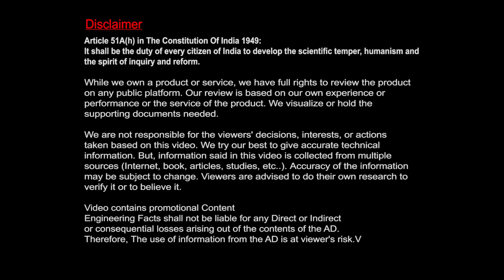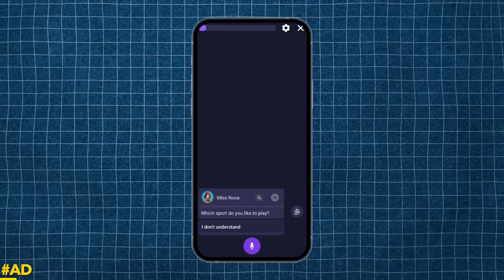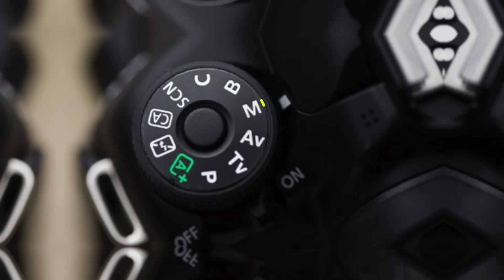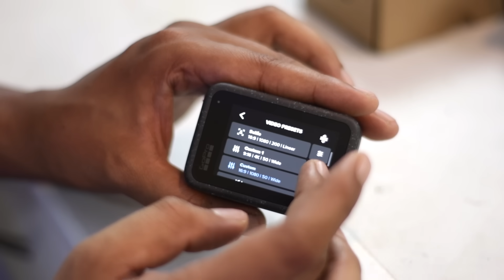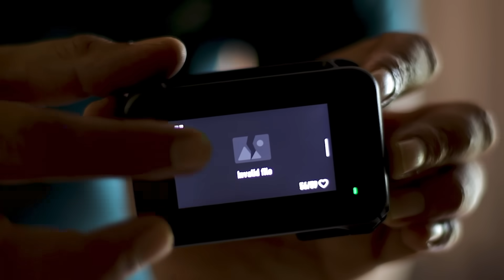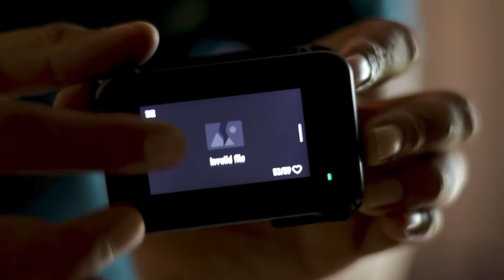GO PRO vs DJI ACTION 4, பாடா படுத்திய Action Camera...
👉 Supernova-வின் AI Spoken English Course-இல் சேர:
or
Supernova AI Spoken English Course-இன் பயன்கள்:-
✅ 24 மணி நேரம் AI English learning App-இல் Practice செய்யலாம்
✅ Motivation & Guidance-க்கு 1 தனிப்பட்ட English Coach
✅ IIT Students-ஆல் உருவாக்கப்பட்டது
✅ Spoken English, Grammar, Reading & Listening கற்றுத்தரப்படும்
✅ English Level-க்கு ஏற்ற Personalised Course
✅ வகுப்பின் முடிவில் E-certificate வழங்கப்படும்
🌟 50,000+ க்கும் மேற்பட்ட மாணவர்களின் நம்பிக்கை - Supernova!
Gopro hero 12
DJI osmo action 4